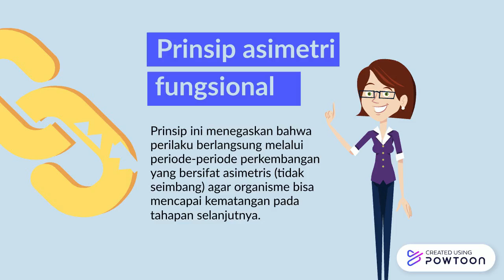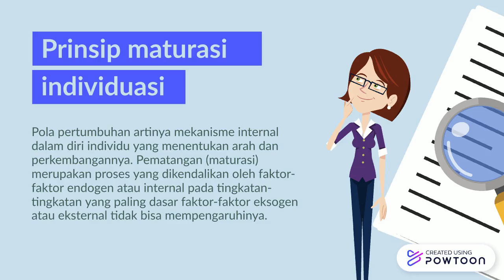Prinsip-prinsip Perkembangan Teori Arnold